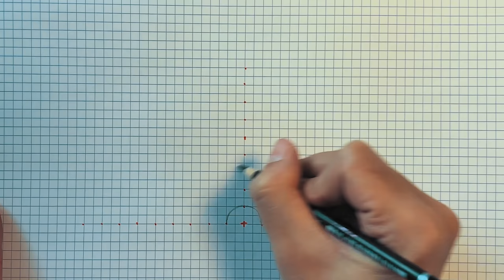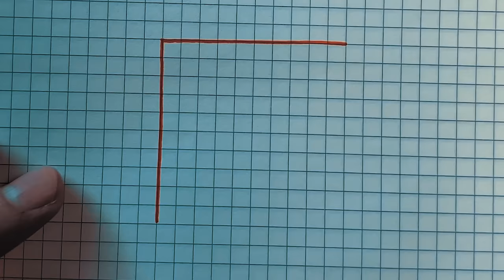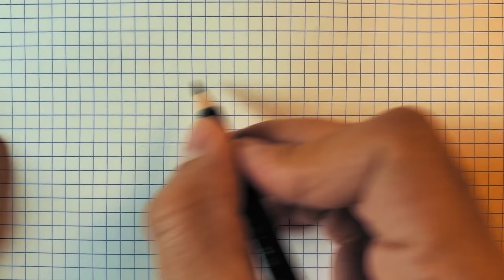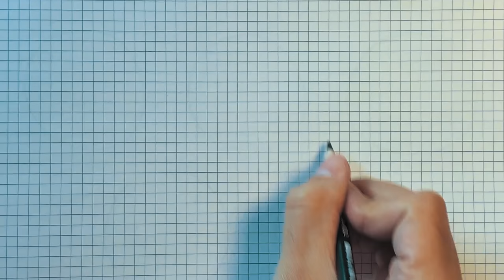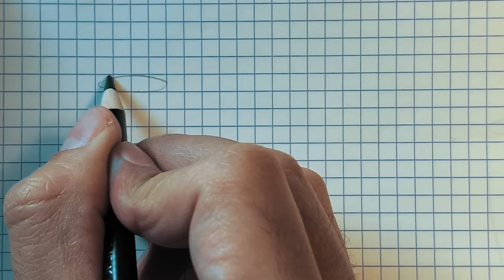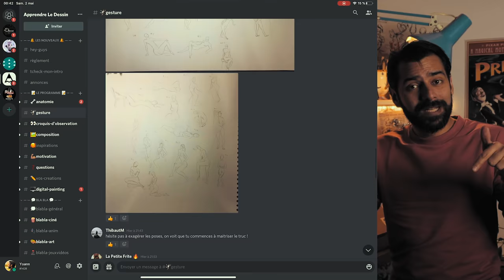Tuto - Comment améliorer son trait en Dessin : 5 exercices pour s'échauffer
Dans cette nouvelle vidéo je te présente 5 exercices à faire pendant ton échauffement pour maitriser ton trait et améliorer la qualité de ta ligne quand tu dessines.

L'échauffement constitue le premier exercice de mon Programme pour apprendre à dessiner que vous pouvez télécharger gratuitement en suivant ce lien :

✦ ✧ ✦   R E J O I N D R E   L E   D I S C O R D   ✦ ✧ ✦

✦ ✧ ✦  S O U R C E S   P O U R   F A I R E   L E   P R O G R A M M E ✦ ✧ ✦

✧   A N A T O M I E   ✧

✦ Guide des Mouvements de Musculation - Frédéric Delavier
LA référence depuis des années, les dessins sont d'une précision olympique !

✧ Anatomy For The Artist - Sarah Simblet
Attention livre d'Art ! de Magnifiques photos pour dessiner...

✦ Figure Drawing - Andrew Loomis
Le livre historique...

✧ Collection Michel Lauricella
La collection indispensable, petit format pratique et tous les muscles et os y sont décomposés hyper clairement !

✧   G E S T U R E   ✧

✦ FORCE: Dynamic Life Drawing - Mike Mattesi
Livre référence préfacé par Glen Keane.

✧ Gesture Drawing: A Story-Based Approach
Pour que notre Gesture raconte quelque chose !

✦ Drawn to Life - Walt Stanchfield
Au delà de la Gesture : La Bible du Dessin !

✦ P O U R   P R A T I Q U E R ✦

✧   C O M P O S I T I O N   ✧

✦ Framed Ink - Marcos Mateu-Mestre
Le livre référence de tous les Story-boardeurs

✧   O B S E R V A T I O N   ✧
The Urban Sketcher - Marc Taro Holmes
Par un des fondateurs de UrbanSketchers.org

✦ ✧ ✦  V I D É O S   R É F É R E N C É S ✦ ✧ ✦

✦ ✧ ✦  A R T I S T E S   É V O Q U É S ✦ ✧ ✦

✦✧✦ Comme c’est la question qui revient le plus souvent, voici la liste du matériel que j’utilise pour dessiner:

✧ Les crayons de couleur légendaires des animateurs
✧ Carnet de Croquis Simple et Classe
✧ Feutres Uni-Pin pour le Inktober et après
✧ Le meilleur Stylo Pinceau Brush au monde
✧ Feutres 50 Nuances de Gris
✧ Crayon Mine de Charbon Parfait pour le Nu
✧ Le Crayon de Glen Keane XD
✧ Estompes pour estomper
✧ Gomme mie de Brioche

✦✧✦ Pour ceux que ça intéresse, le matériel que j’utilise pour tourner mes vidéos:

✧ Caméra Top du Top, la même que Casey
✧ Caméra B d’appoint
✧ Mon objectif qui fait du flou derrière
✧ Mon Drone anti-mouettes

✦ ✧ ✦     M E   R E T R O U V E R  ✦ ✧ ✦